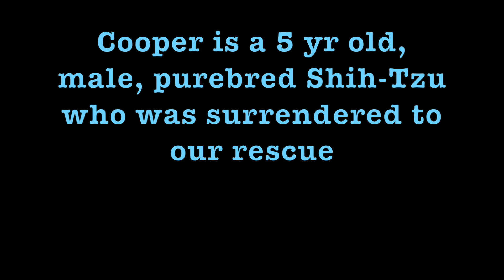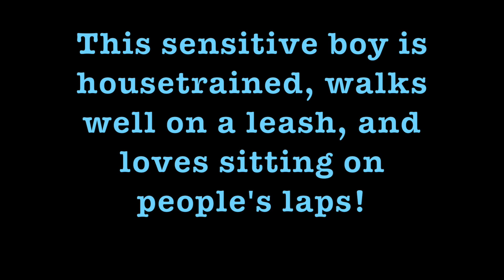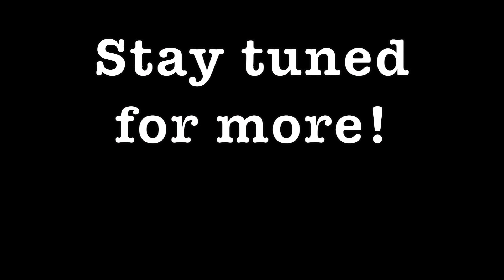Foster Dogs Bella & Cooper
Bella is a 3 yr old, female Cockapoo who was surrendered to our rescue. Cooper is a 5 yr old, male, Shih Tzu who was surrendered to our rescue.